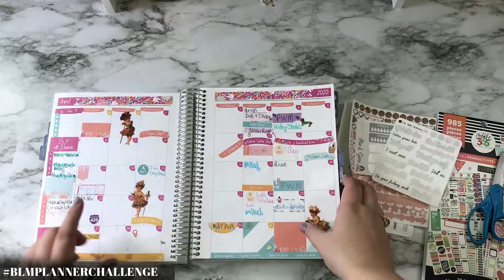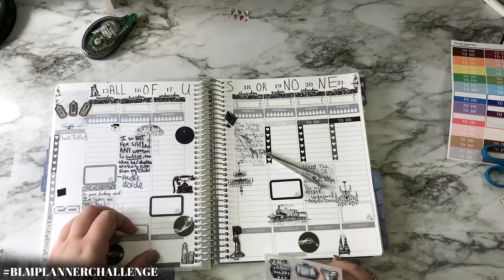blmplannerchallenge | Plan With Me | Plum Paper Planner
I am so glad to finally be able to post this video and show my pre-sabbatical support for blacks in America
I’m not black, but i see you.
I’m not black, but i hear you.
I’m not black, but i mourn with you.
I’m not black, but i will fight for you.

♖My Soc Meed